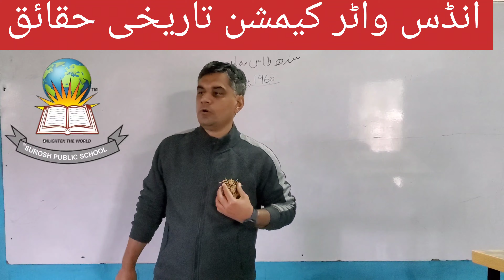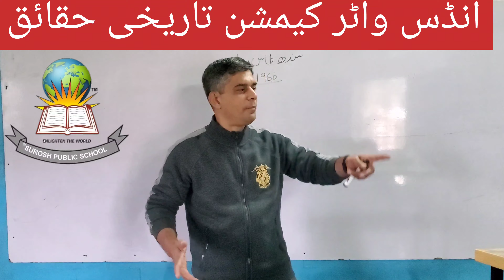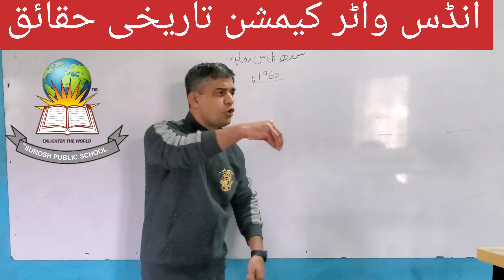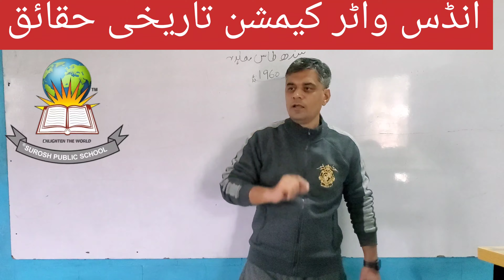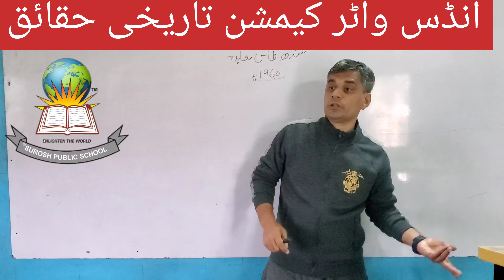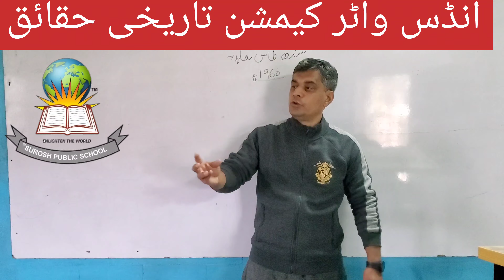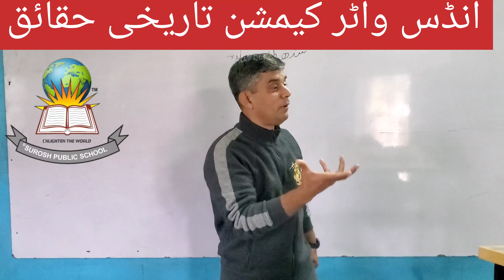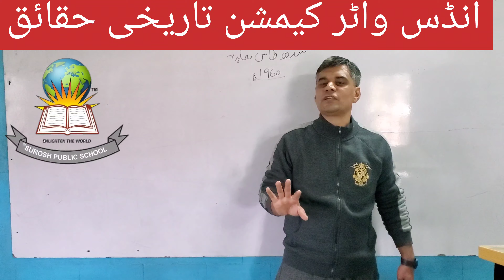indus water commission 1960 historical prospect. انڈس واٹر کیمشن سندھ طاس معاہدہ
Surosh Cadet
A school for life skills and personality development